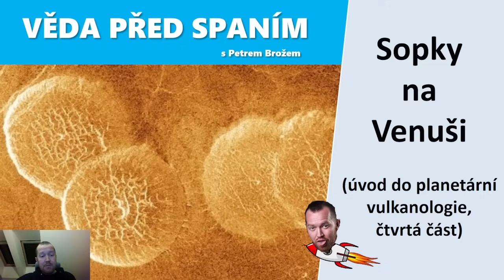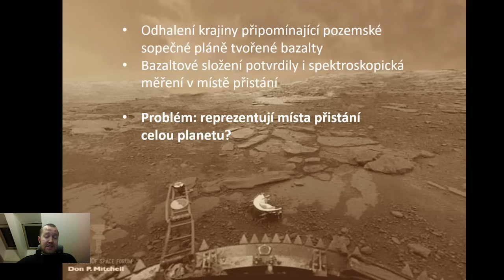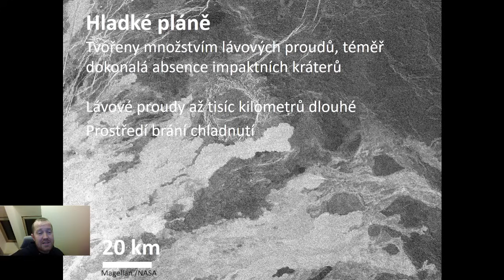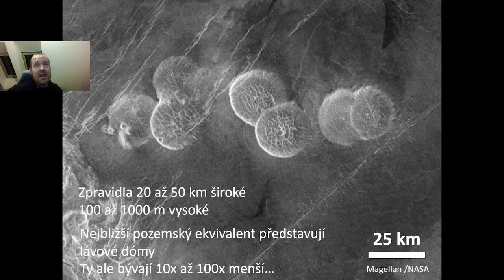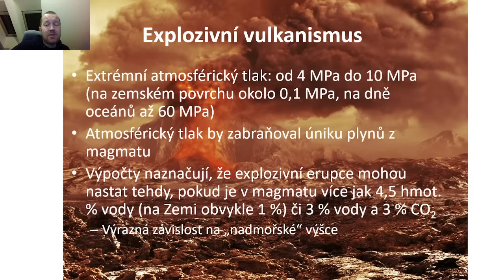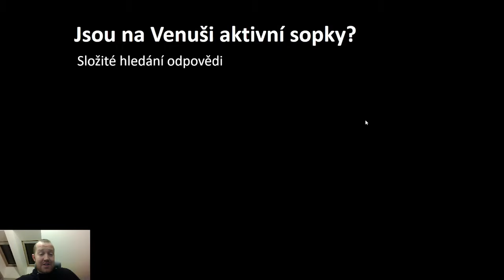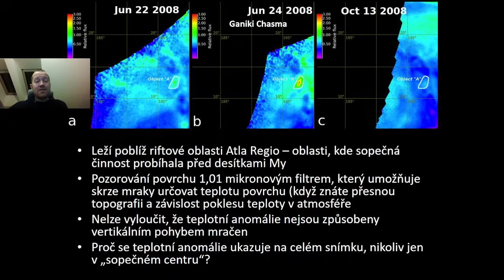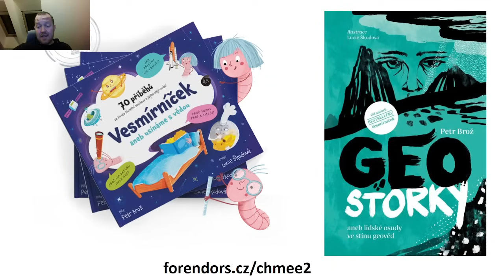Sopky a Venuše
Ve čtvrtém dílu z cyklu úvodu do planetární vulkanologie se tentokrát vydáme do pekla! Teda na pekelnou planetu, Venuši. Budeme si povídat o tom, jak to vypadá se sopečnou činností na jejím povrchu, jaké divnosti tam na nás čekají, i to, proč je její povrch tak strašně mladý!